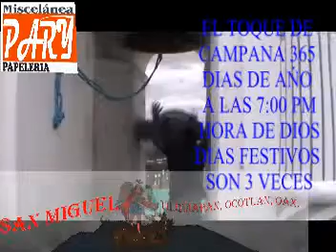LA CAMPANA.mpg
Un servicio que vale mucho en mi pueblo, por la delicadez con la que se cumple, solo dura un año, y es unica vez, a menos que quieras cubrir a otro que le haya tocado mediante un pago acordado entre ambos.